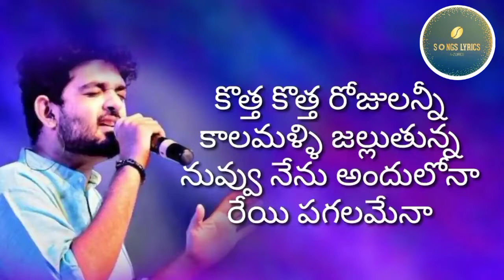Dooram Karigina | Sid Sriram | Jetty | Shreemani | Karthi Kodakandla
Dooram Karigina Song Lyrics – Jetty Movie

*IMPORTANT NOTICE*
We do not wish to make money Or any commercial use of this.

Telugu movie Jetty song Dooram karigina lyrics in telugu and english. This song lyrics are written by the Shreemani. Music given by the Karthik Kodakandla and this song is sung by the singer Sid Sriram. Nanditha Swetha, Krishna, Kannada Kishore plays lead roles in this movie. Jetty movie is directed by the Subrhamanyam Pitchuka.

Song Details:

Movie: Jetty
Song: Dooram Karigina
Lyrics: Shreemani
Singer: Sid Sriram
Music Label: Lahari Music.

Dooram Karigina Song Lyrics In Telugu

Dooram Karigina Song Lyrics In English
Dooram karigina
Madhi mounam karuguna…
Theepi theepi maatalenno
Pedavi datuthunna
Gundelona theepi bavam cheppalenidhena
Dooram karigina mounam karuguna...
Mounam karigina abimanam karuguna
Konte konte chupulenno
Reppa gadapa datuthunna
Gundelona unna prema chupalenidhena

Na kalale selave
Nee kalale koluve
Mooga kadalai ponge manase
Mooga alalai egisena
Megha madhilo chinuku varase
Karigi kurisedhepudule
Chinni chinni adugulenno
Nuvvu velle daarilona
Madhyanunna addu geetha daatalenidhena

Nee pilupe madhuram
O nee thalape kathanam
Thene unike edhi antey
Puvvu yedhalo sthaname
Naaku unike edhi antey
Nuvvu nadiche theerame
Kottha kottha rojulanni
Kaalamalli jalluthunna
Nuvvu nenu andhulona
Reyi pagalamena

దూరం కరిగినా
మది మౌనం కరుగునా…
తీపి తీపి మాటలెన్నో పెదవి దాటుతున్న
గుండెలోన తీపి భావం చెప్పలేనిదేనా
దూరం కరిగినా మౌనం కరుగునా
మౌనం కరిగినా అభిమానం కరుగునా
కొంటె కొంటె చూపులెన్నో
రెప్ప గడపదాటుతున్న
గుండెలోన ఉన్న ప్రేమ చూపలేనిదేనా

నా కలలే సెలవే
నీ కలలే కొలువే
ముగ కడలై పొంగే మనసే
మూగ అలలే ఎగసెనే
మేఘ మదిలో చినుకు వరసే
కరిగి కురిసేదెపుడులే
చిన్ని చిన్ని అడుగులెన్నో
నువ్వు వెళ్లే దారిలోన
మధ్యనున్న అడ్డు గీత దాటలేనిదేనా

నీ పిలుపే మధురం
ఓ నీ తలపే కథనం
తేనె ఉనికే ఏది అంటే
పువ్వు ఎదలో స్థానమే
నాకు ఉనికే ఏది అంటే
నువ్వు నడిచే తీరమే
కొత్త కొత్త రోజులన్నీ
కాలమళ్ళి జల్లుతున్న
నువ్వు నేను అందులోనా
రేయి పగలమేనా